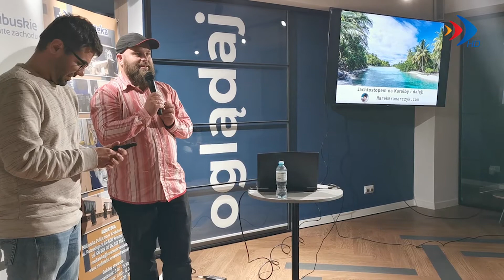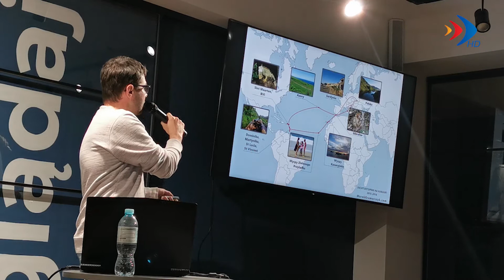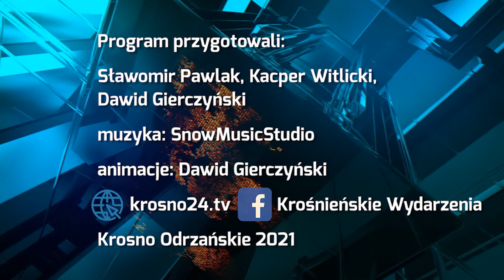Jachtostopem na Karaiby… - 1.10.2021 r. - krosno24.tv